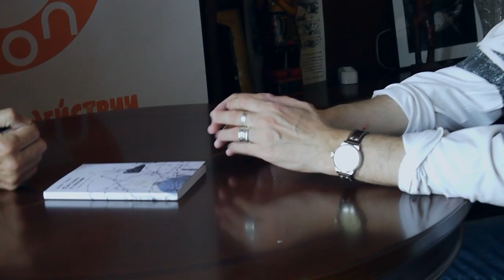Заговор поэтов - Стихотворение как преступление